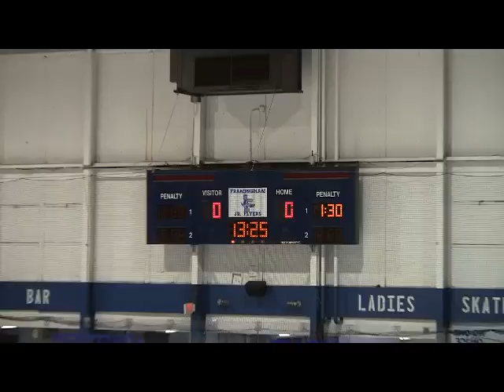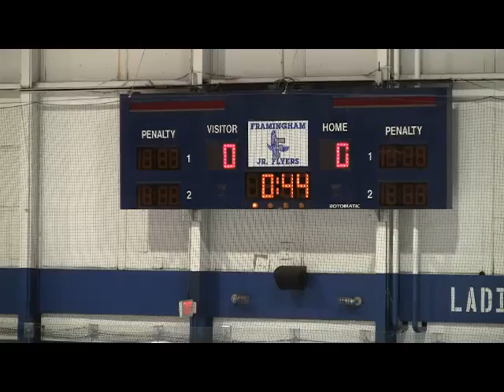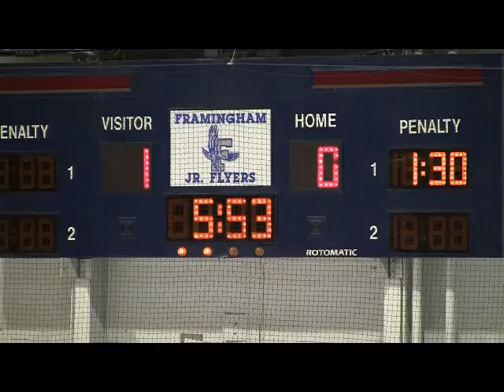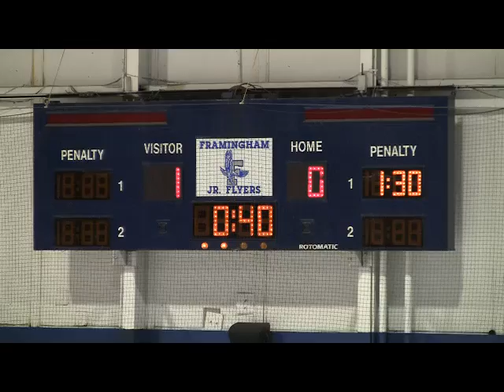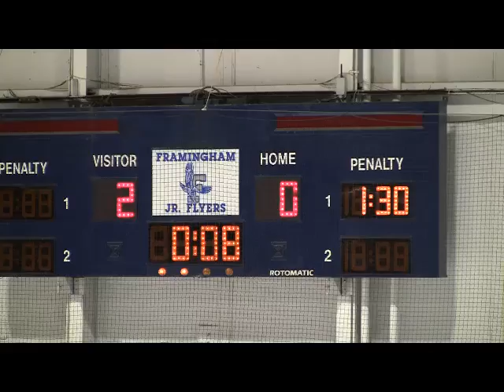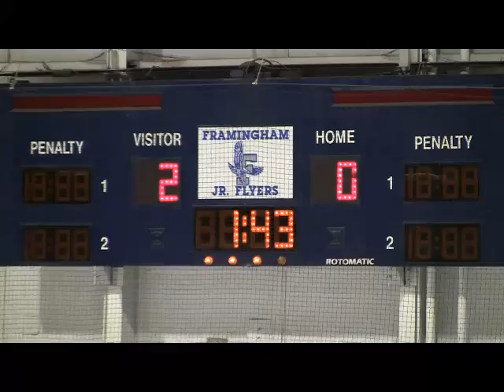14-15 G8 Hing v Framingham